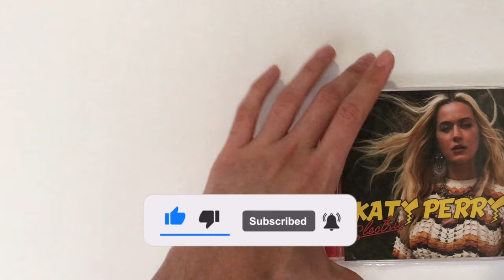Katy Perry Electric CD & Tote Bag Unboxing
Katy Perry Electric CD & Tote Bag Unboxing (Pokemon Collab)